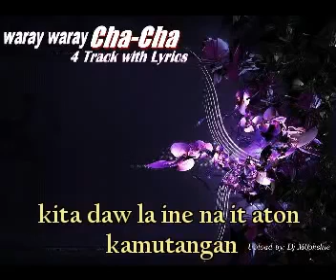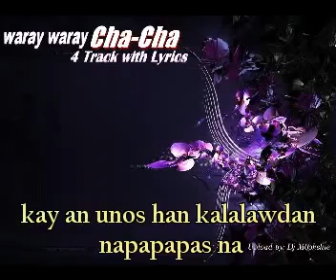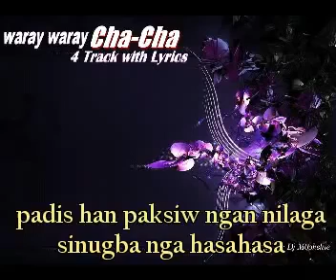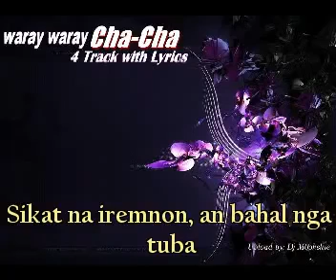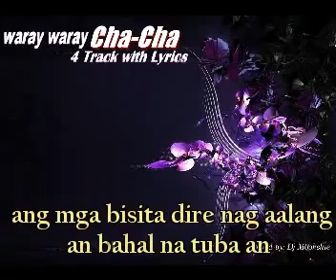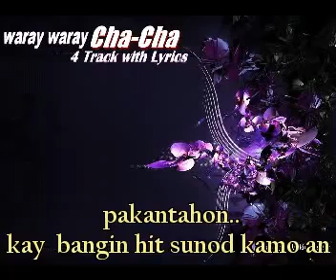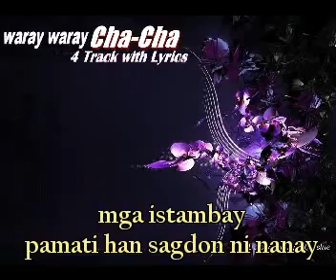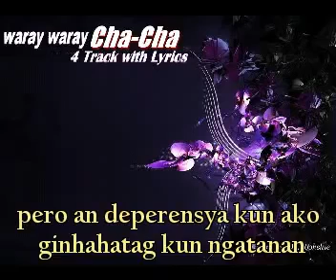4 Track With Lyrics Cha-cha